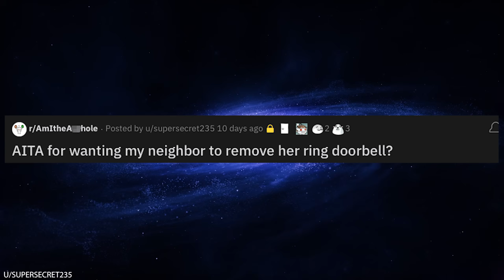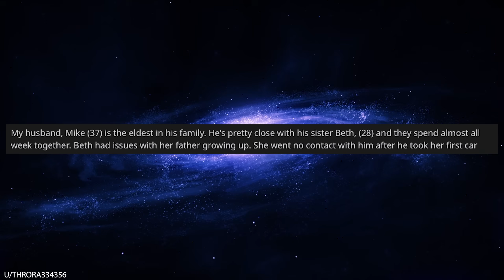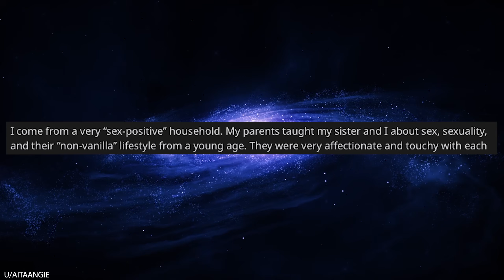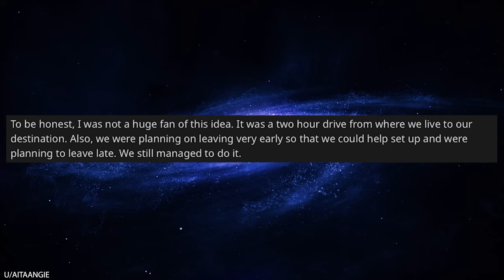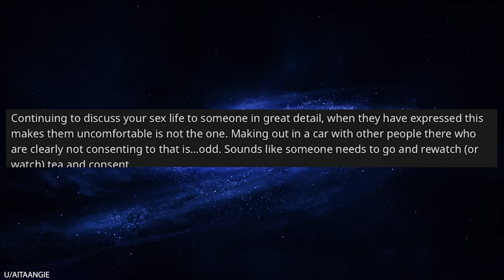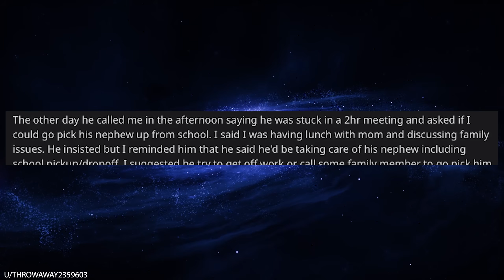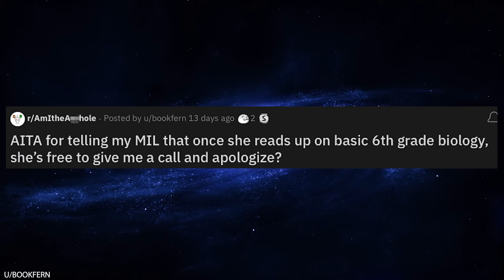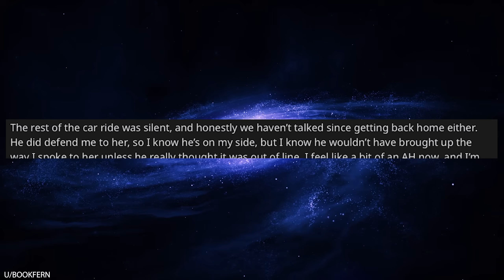r/AmITheA--Hole My Mom Doesn't Know Where Babies Come From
0:00 Intro
0:06 I want my neighbors video doorbell gone
2:22 I don't want my husband to walk his sister down the aisle
5:08 I left my gross sister and her husband on the side of the road
8:31 That is not sex positive
10:20 I didn't pick up my nephew
13:48 My MIL is an idiot